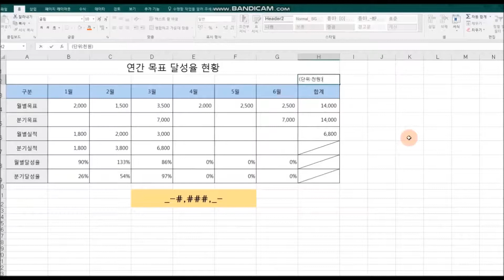엑셀금액, 천단위 이하 숫자줄이기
엑셀금액, 백만단위의 금액을 천단위 이하 숫자로 줄이기